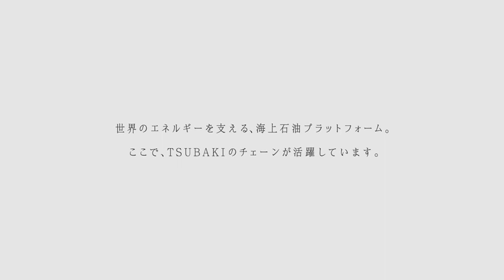【椿本チエインTVCM】チェーンアート2014～海上石油プラットフォーム～60秒版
チェーンを使って海上石油プラットフォームの一筆描きに挑戦しました。